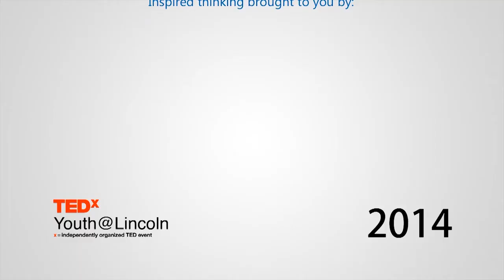Boxed | Tyler Hale | TEDxYouth@Lincoln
This talk was given at a local TEDx event, produced independently of the TED Conferences. Tyler performing “Boxed”, an original composition he was inspired to finish when he applied to TEDxYouth@Lincoln.

Tyler is a high school student in Lincoln, Nebraska.